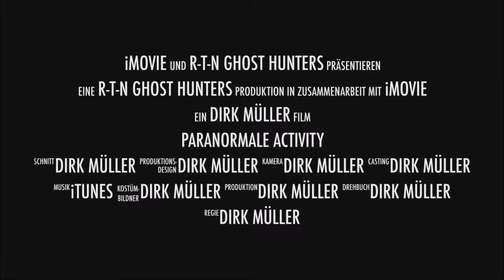Videoaufzeichnung auf dem Balkon mit Ghost Radio und Live Chat am 12.07.2019 Teil 1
_.;:+*’`’*+:;..;:+*’`’*+:;. GESCHICHTE  .;:+*’`’*+:;..;:+*’`’*+:;._
Auf dem Balkon
_.;:+*’`’*+:;..;:+*’`’*+:;. Links  .;:+*’`’*+:;..;:+*’`’*+:;._